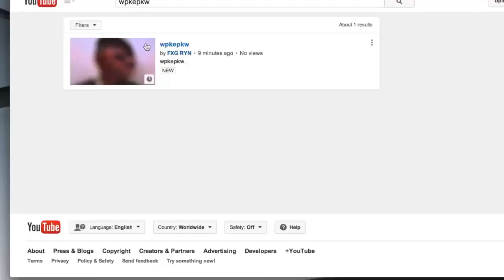AleBrocZap👉Trailer👉El caso wpkepkw